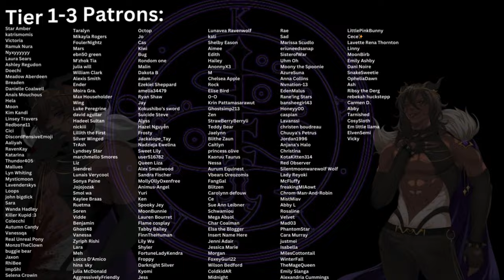『M4A ASMR』 Yandere King Makes You Serve Him [Hypnosis] [Humor] [Magic] [Mean to Gentle Dom] [Praise]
Author's Description: You are a brave knight of the kingdom. You and your comrades are locked in a constant struggle against the forces of the evil magic user terrorizing the land. One day, the unthinkable happens. You find yourself captured and brought before your greatest foe. Despite your efforts to resist, he puts you under a spell that submits your will to his. He seems very excited at the prospect of adding you to his army. There's just one problem... you aren't actually good at fighting. You aren't good at anything, really. You only joined up with the knights because you didn't have anything else going on. Cooking, cleaning, managerial work... you suck at all of it. You're honestly not sure how you're supposed to be useful to your new ruler. However, they see some potential in you. And he's gonna do his best to bring it out.

This script was created by u/Acrobatic_Still7483 on r/ASMRScriptHaven! Be sure to check out the original script
Hey there, I'm Prince Kairo, and I'd like to personally welcome you to the Kingdom of Desire! Here you'll be able to enjoy a variety of different ASMR Audio Roleplays such as yandere ASMR, Boyfriend ASMR audios, Royal speaker ASMR, and Villain Speaker Audios! I primarily produce M4A ASMR content- That way anyone and everyone can feel free to enjoy my content!